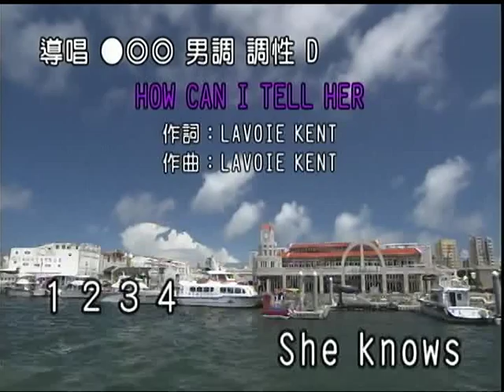王安國~HOW CAN I TELL HER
貝斯特之友王安國~HOW CAN I TELL HER